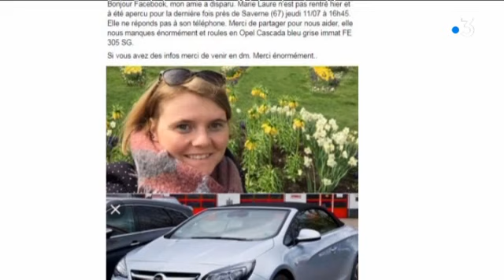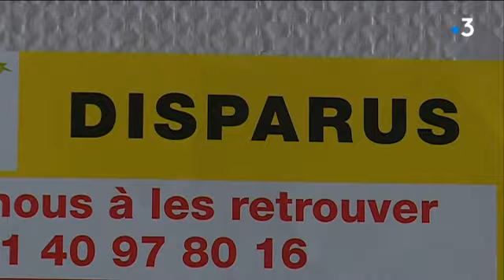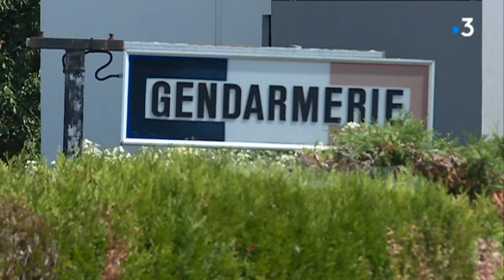Disparition inquiétante de Marie-Laure Weber : sa famille l'appelle à "donner signe de vie"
Cinq jours après la disparition jugée inquiétante de Marie-Laure Weber, le 11 juillet, sa famille lance un appel à la jeune femme de 31 ans "pour qu'elle revienne". Dimanche 14 juillet, la gendarmerie de Geispolsheim avait publié un avis de recherche.